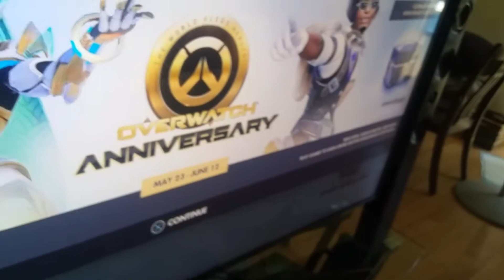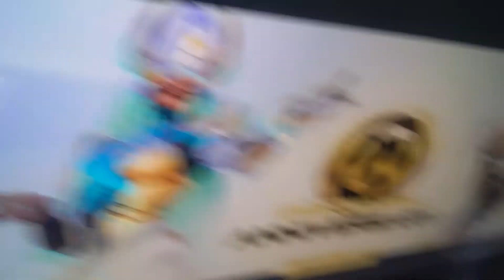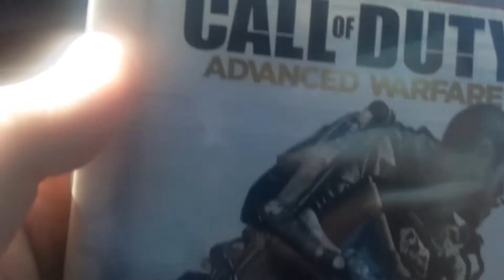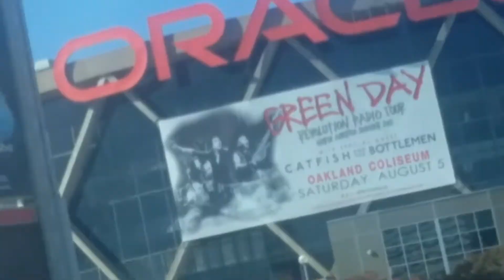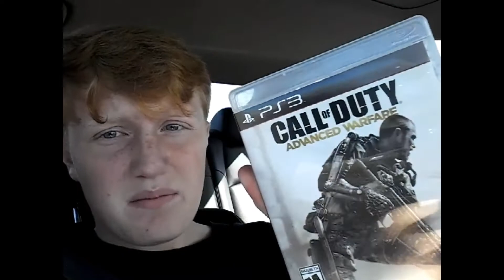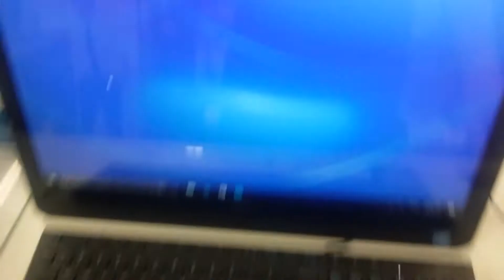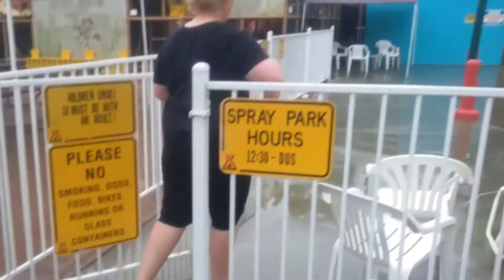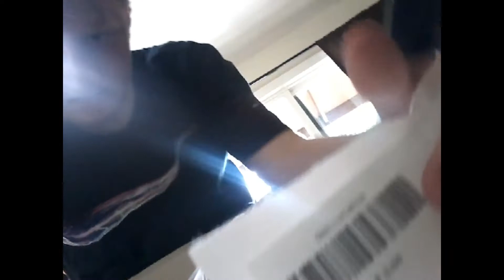Look at this dude!(vlog)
Intro/outro song: Smokepurpp- Audi